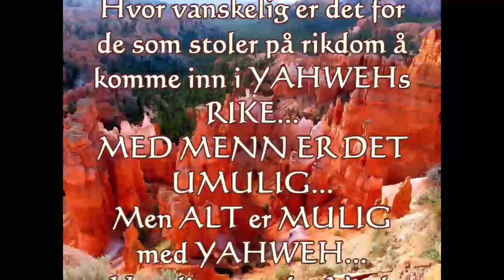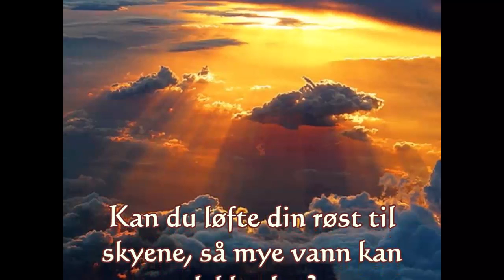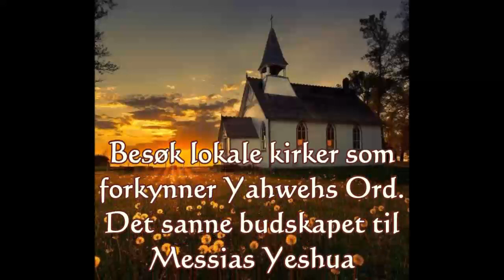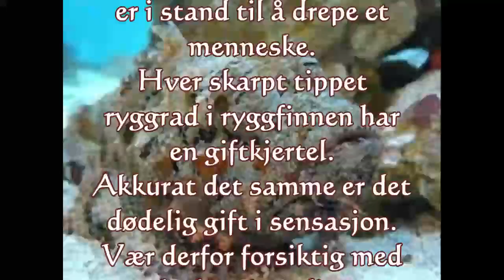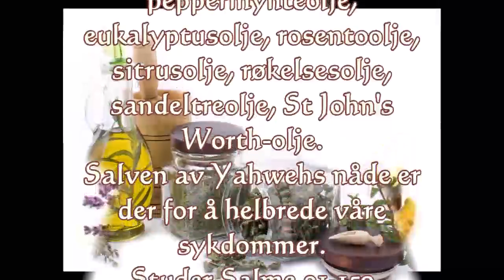Fantastisk liv 7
Fantastisk liv gjennom Jesus Kristus!
Jesus kom for å gi oss ufortjent gunst og nåde og for å redde våre sjeler fra det evige helvete!
Aldri basert på ytelsen din!
Jesus er din milliardgave! Direkte fra Gud!